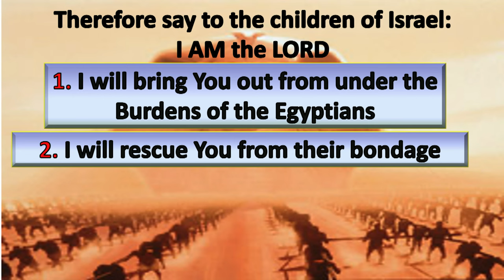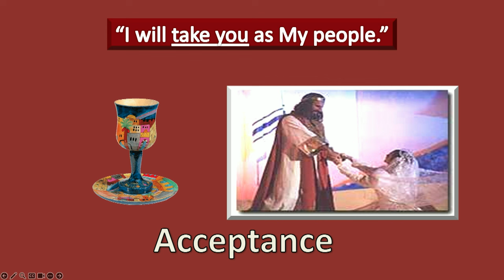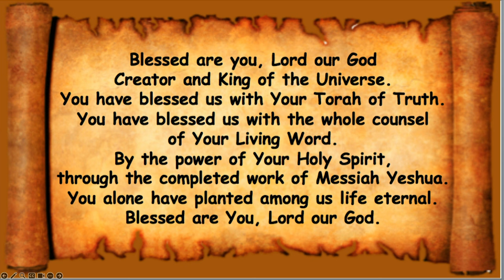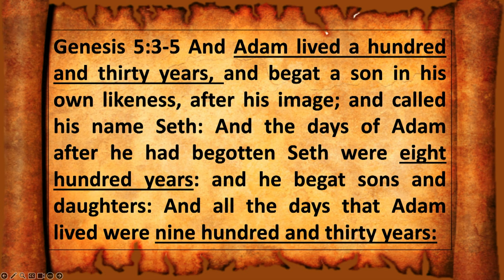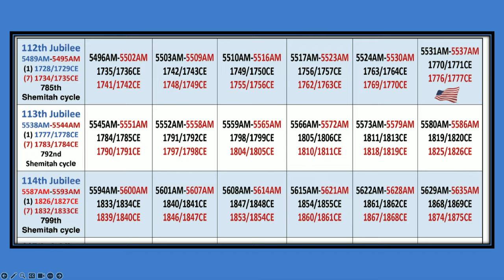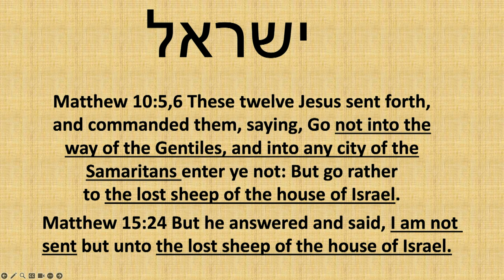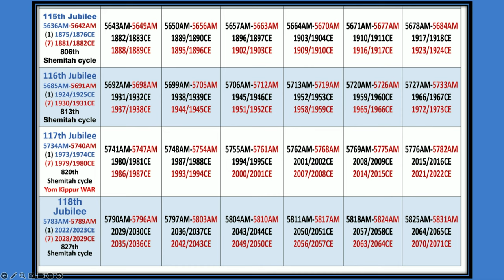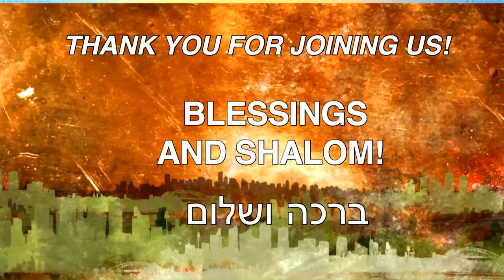Sábado 13 de enero de 2024: Va'era (y yo aparecimos)